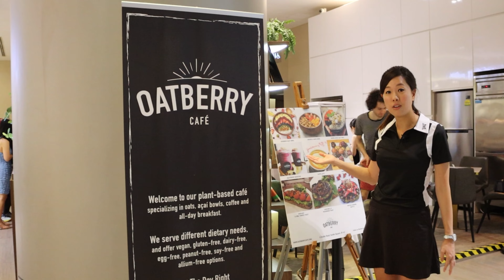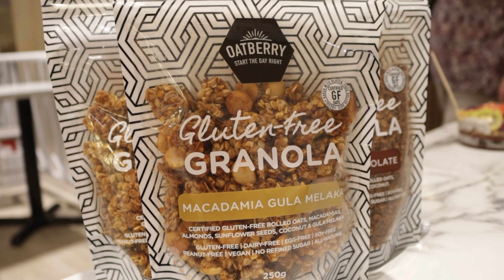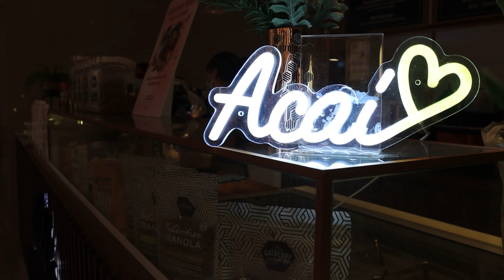finds out the story behind @oatberrycafe! ❤️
Over the weekend, I sat down to have a chat with Darren, the owner of @oatberrycafe, and was super inspired by his mission! 🤩

Watch to the end to hear about Darren’s amazing story on why and how he started this cafe, and to see my tasting experience too! ❤️

I truly feel that a meal is so much more meaningful when you find out the stories behind the food. 😌

@oatberrycafe serves food that can save the lives of those with debilitating allergies like Darren. All their food is gluten-free, all-natural, and allergy-friendly! 😍 And I was so moved and inspired after hearing from Darren about how the food has changed the lives of his customers! What he is doing here is truly so meaningful! ✨

And it tastes so good too! I loved their Acai Bowl and their granola! 😉

for more info and visit their cafe soon guys!

📍 B1-K1 Scotts Square, 6 Scotts Road Singapore